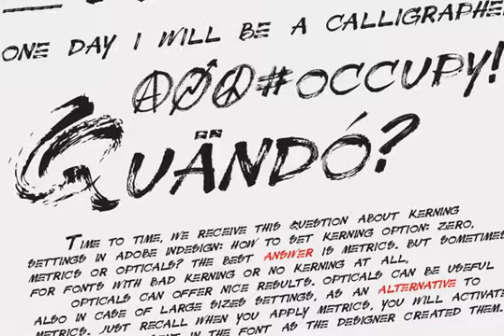Sonica Brush Font Download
Sonica Brush is an Handwritten font, designed with a japanese brush and sumi.